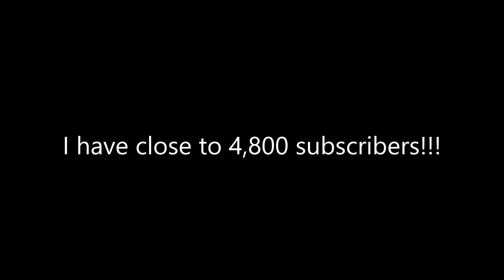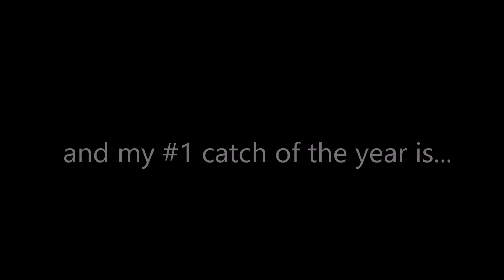2016: A Year of Fantastic New Adventures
Hey everyone,

Well, it has now come down to the last day of 2016, and boy was it an incredible year for not only my channel, but for myself as a person. I would like to thank everyone who helped my channel get to..

2) over 1 MILLION total video views
3) and to where it is today!

In 2016, I did some new things with my channel such as: making a 30 minute compilation, filming a trip report, trying out new spotting places, and expanding my aviation interests to airshow planes. I can honestly say that this has been one of my best years so far!

So what are my new year's resolutions for 2017 other than gain new subscribers and viewers? Essentially, to continue to break barriers and try new things with my fast-growing channel! Again, I would like to thank you for all your support as it really means a lot and I look forward to a wonderful upcoming year, which starts tomorrow (in Toronto).

I wish you all the best for 2017! :)

FAQ:

Video Editor: Windows Movie Maker 8

This video is property of Toronto Plane Spotter and may not be used in any way without permission.